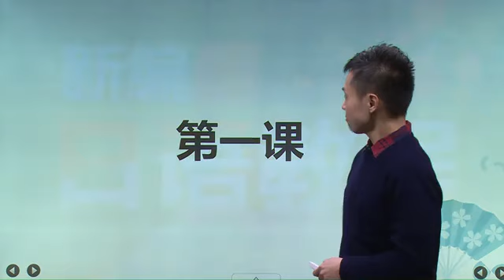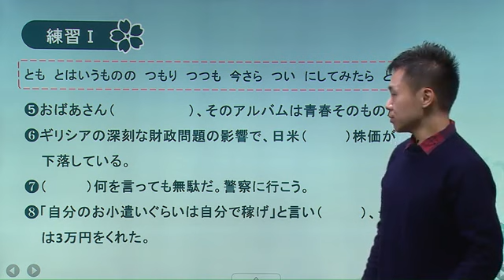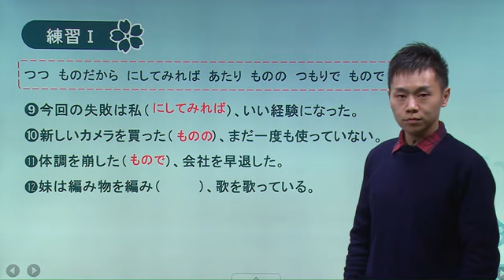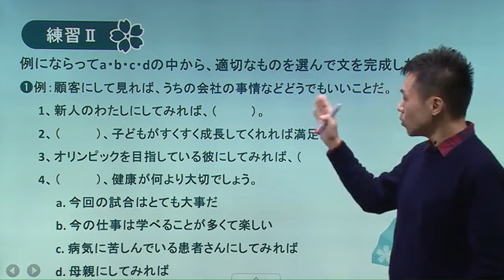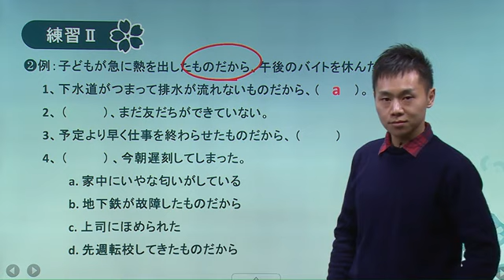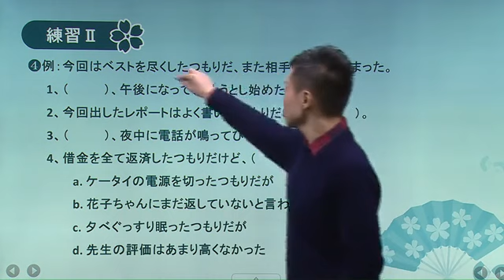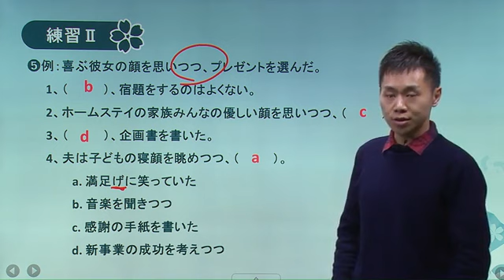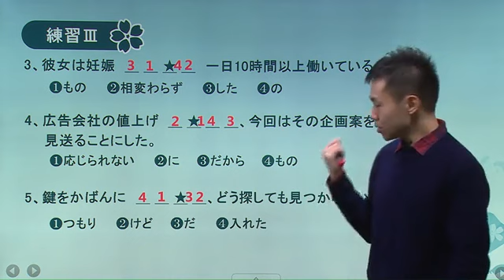新編日語4冊-第7講